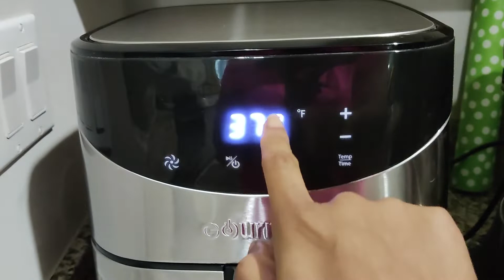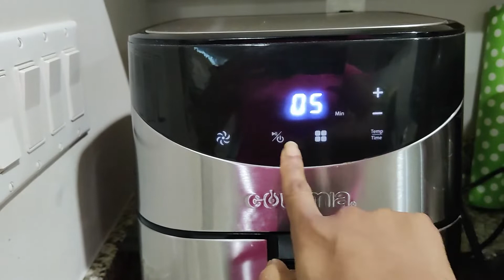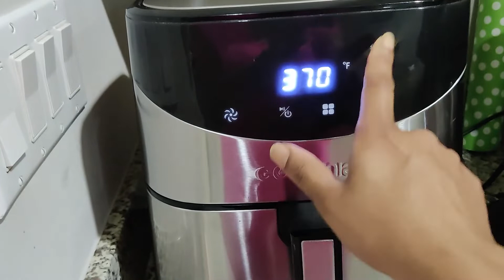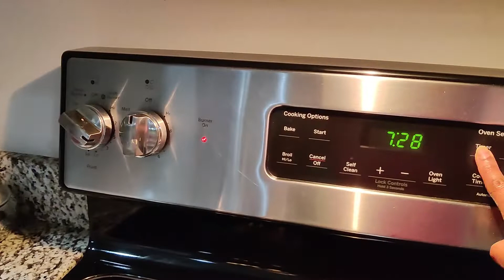Air Fryer Recipes and Prawns Biryani || USA Telugu Vlogs || ShouryaShreyan || Fashion || Cooking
Shourya and Shreyan are brothers with extremely different personalities. This channel is about them. Shourya and Shreyan want you all to see wonderful things happening as they grow up exploring them. So sit back and enjoy the fun videos.